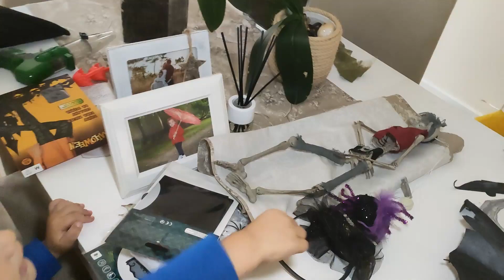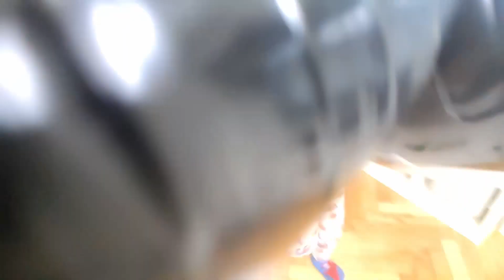DECORAMOS LA HABITACION DE HALLOWEEN - SUPERLUCAS JUEGA- HALLOWEEN PARA NIÑOS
Decoramos la habitacion de Superlucas juega con Halloween!!! Que miedo a quedado terrorifica!